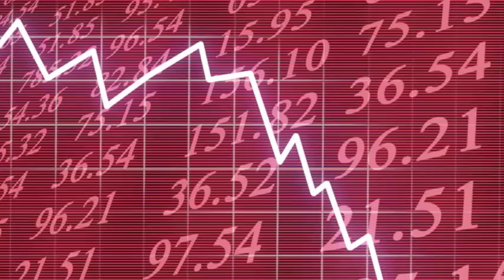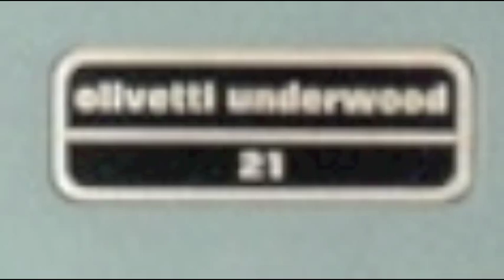Front Stroke EP 1: Olivetti-Underwood 21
My first typewriter review! Please rate, comment, and check out my blog!